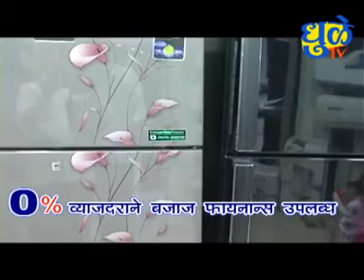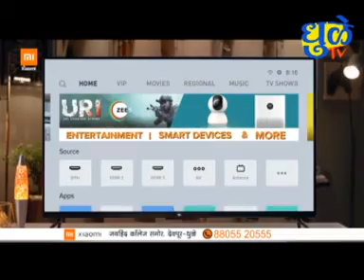Dhule Tv News Bulletin 24 November 2021